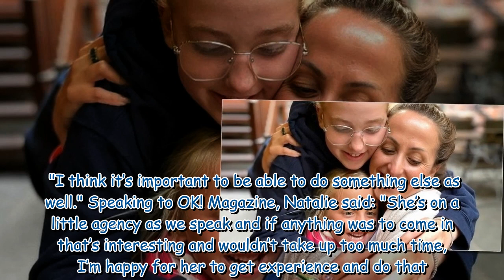BBC EastEnders star Natalie Cassidy doesn't want daughter to act after secret reality TV stint